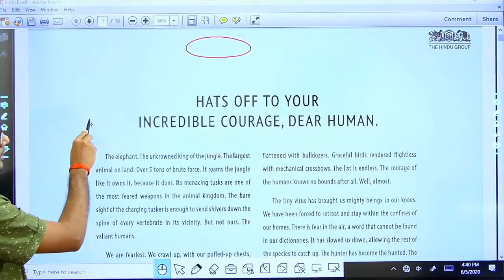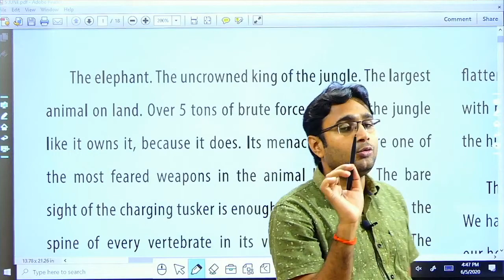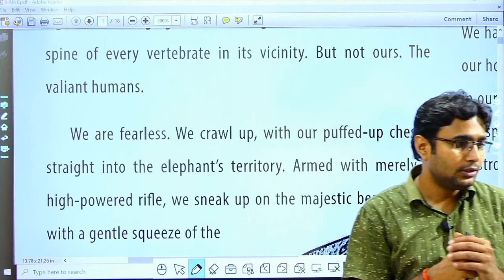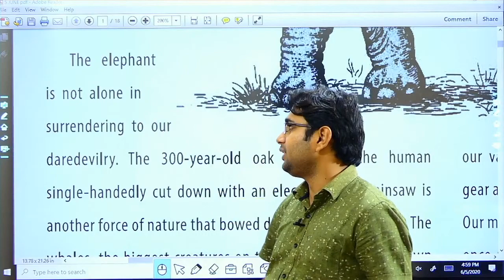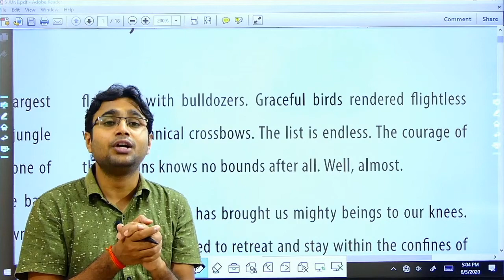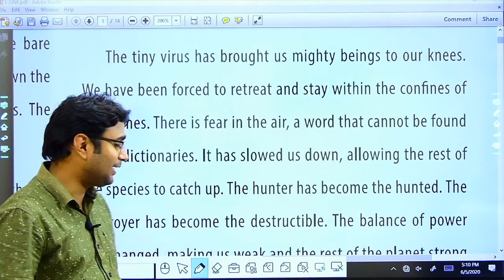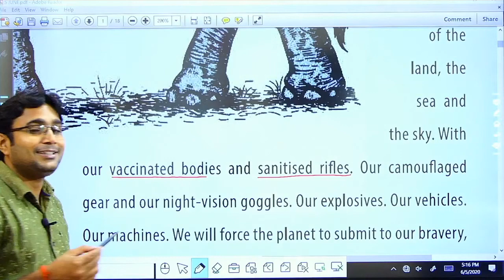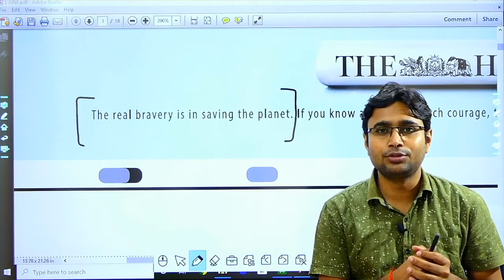THE HINDU NEWSPAPER//JUNE 5//BY-DHIRENDRA YADAV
Dear aspirants,
In a scenario of cutthroat competition being a part of rat race is not appreciable. There was a time when there were neither many books nor many institutions, so students faced many difficulties in achieving their goals but now there is a time when there is bountiful study material available and institutes are also mushrooming leaving students puzzled what to reject and what to choose which guarantees their success.

In such a situation an "Angel Academy" may eliminate this darkness

Here we teach with different approaches, ways, innovative study material, proper guidance for a sure shot success.
I am happy to acknowledge that I have taught many students who have shared their success stories

We don't ask next is who,
                                          Because we know next is You...

Founder and CEO:
Dhirendra Yadav